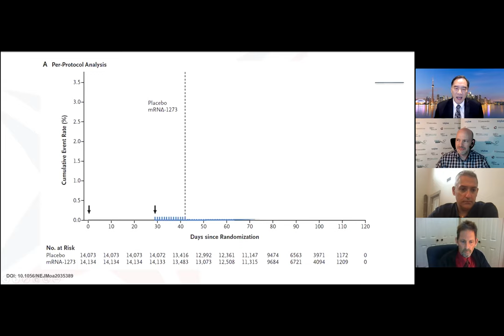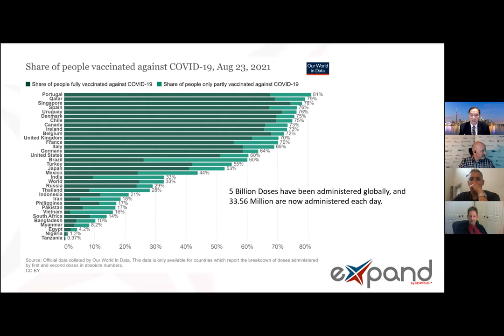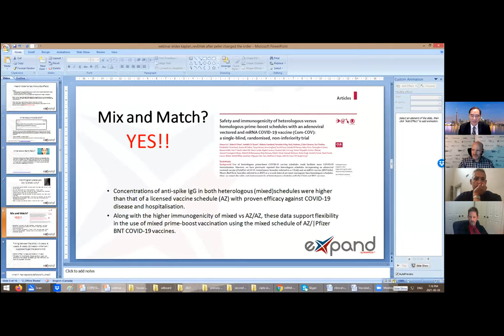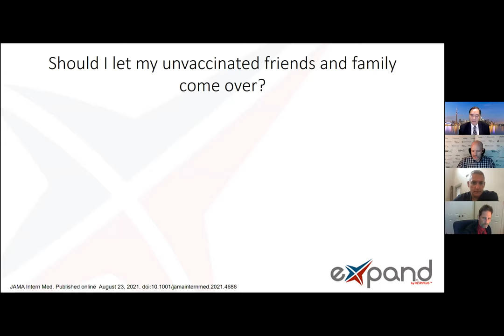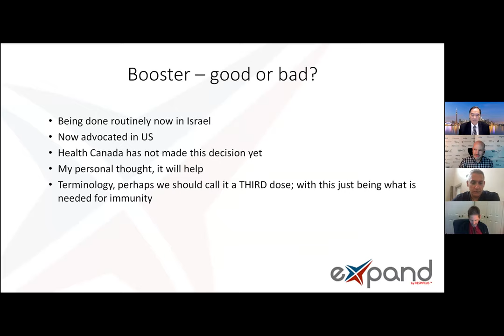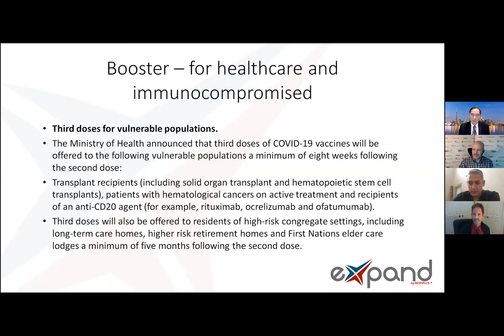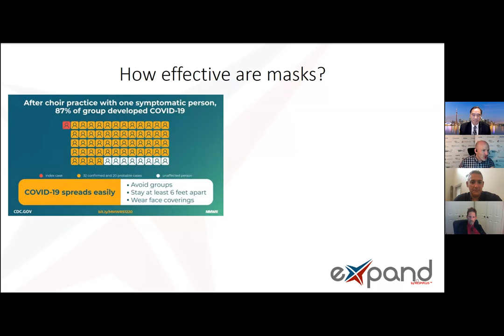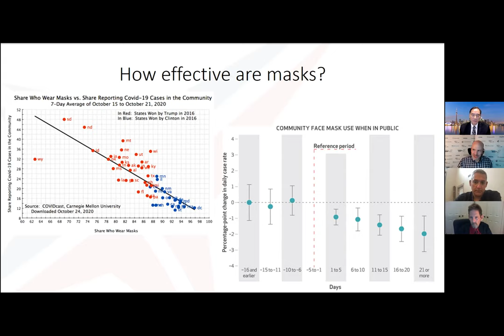Q&A Session COVID-19 Vaccination | Getting Ready for “Back to…Normal”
Do you have questions about COVID-19 vaccines?
If we want to get back to normal, we all need to play our part.

Listen to our panelists as they discuss the importance of vaccination and provide you with information to help you make an informed decision.

We also have a blog in which we share reliable information on common chronic lung diseases, such as asthma, COPD and pulmonary fibrosis, among others.